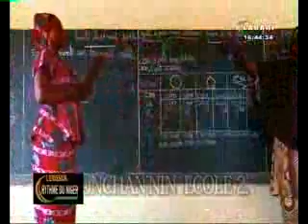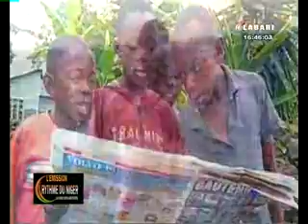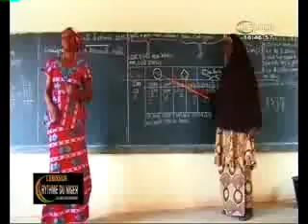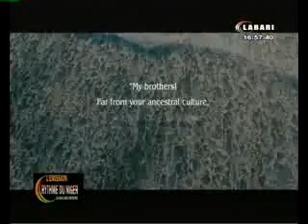Rythme du Niger 25 JANVIER